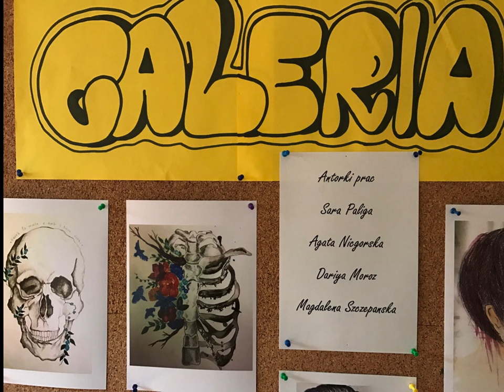Galeria prac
Wystawa prac otwarta 20 grudnia 2016 roku w Collegium Gedanense